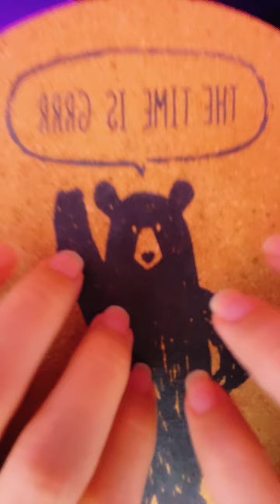ASMR LIVE - muitos sons para você dormir ❤️❤️